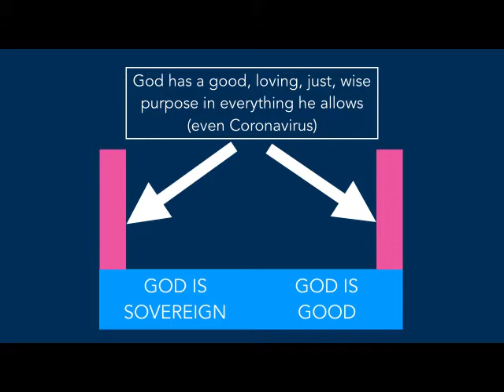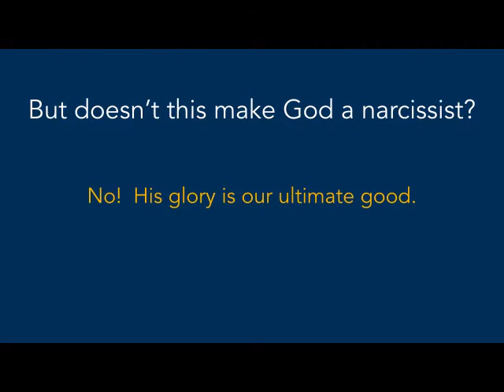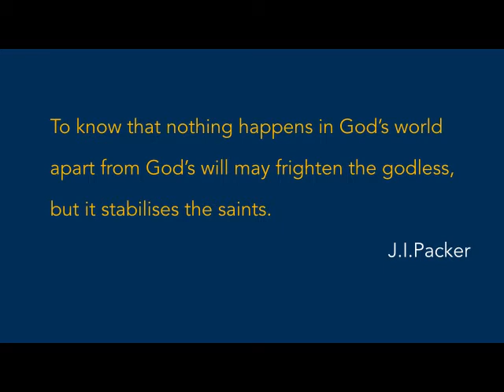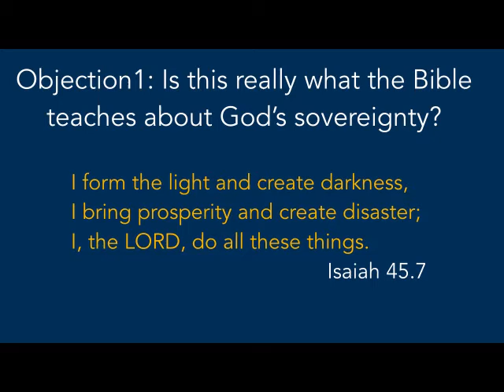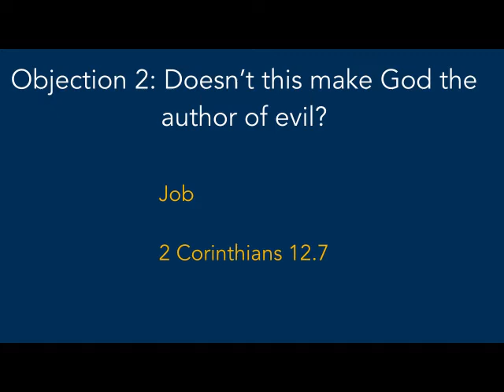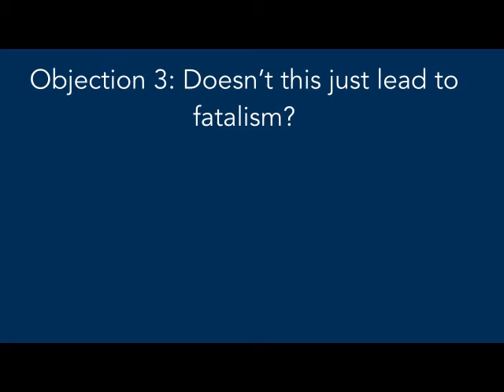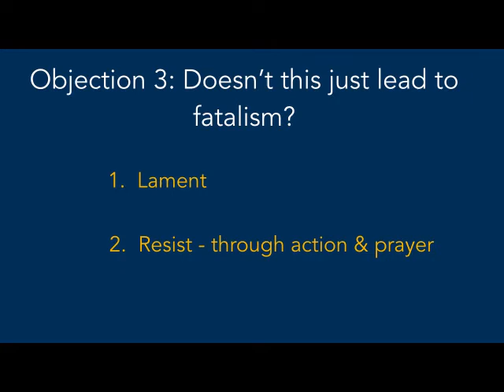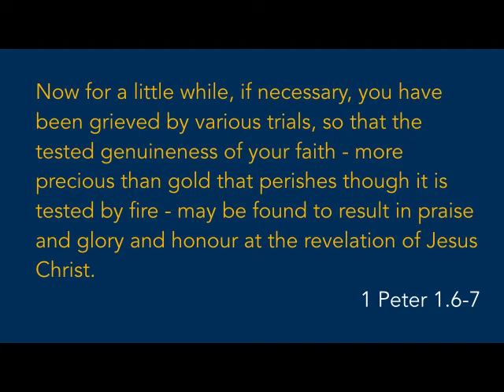Evening Prayer 5th April 2020 - How to Make Sense of the Coronavirus Part 2